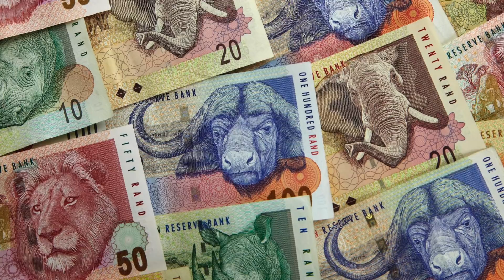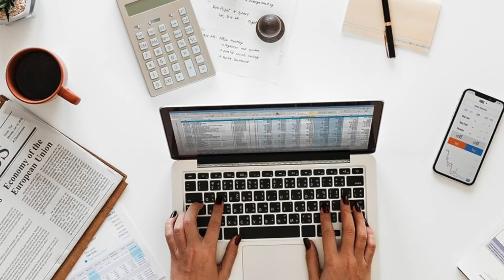Why YOU need a 'Plan B' | Frans Cronje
How can individuals and communities become more robust in response to the high level of risk in South Africa? David Ansara and Frans Cronje discuss the importance of developing a 'Plan B' mindset and what you can do to succeed in an increasingly uncertain environment.